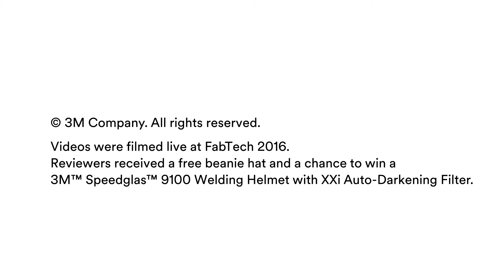You pride yourself on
You pride yourself on your sharp eye for detail, but do the optics on your helmet measure up to your talent? The 3M™ Speedglas™ Welding Helmet 9100XXi and the 9002NC are engineered to help you see your welds with precision, including vivid and realistic color. But don’t just take our word for it – hear from real welders who stopped by our booth at FabTech 2016 and trust this helmet to help them do their very best every day.